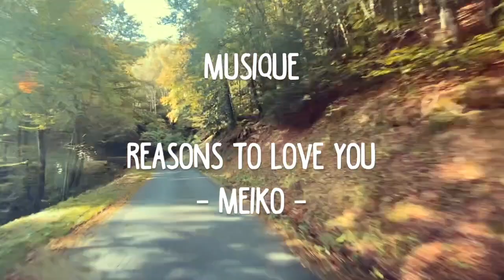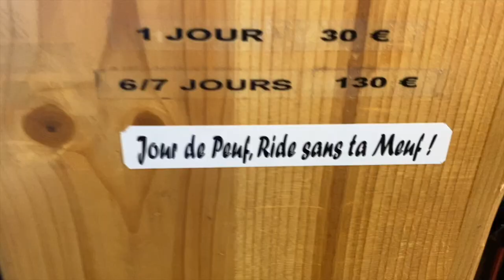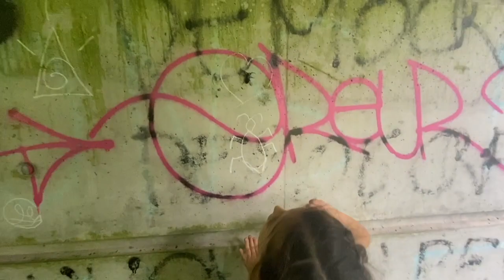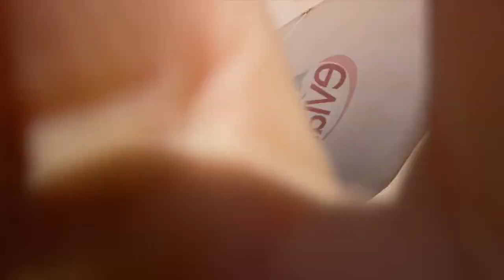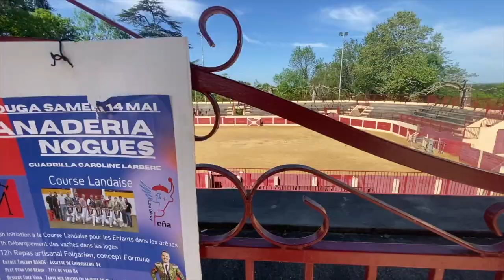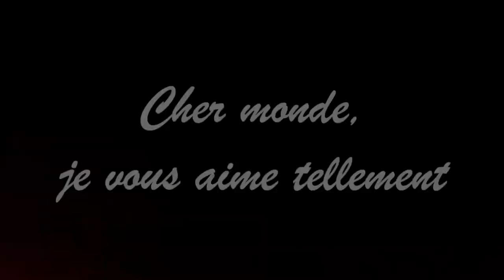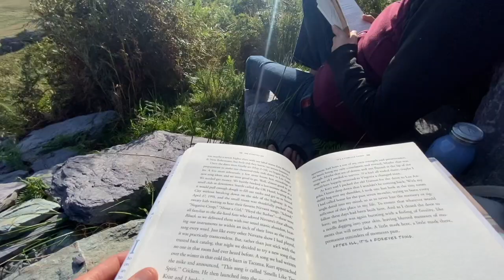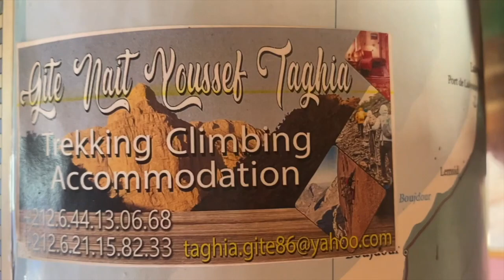Playlist: Un voyage qui n'en fini plus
Et si tu veux participer à un camp, un stage ou une retraite avec nous

Un grand merci pour ta venue ici

Je te souhaite beaucoup de bonheur même si je suis convaincu que tout est en toi. Donc lis mes Mails Éveillés et creuse en toi

Baba Bear